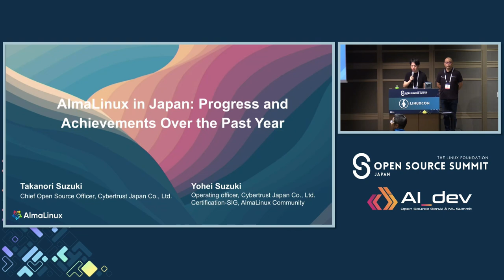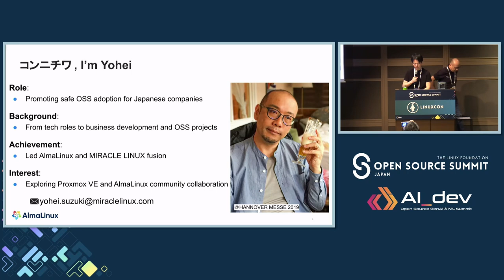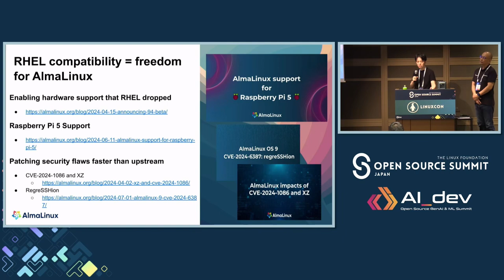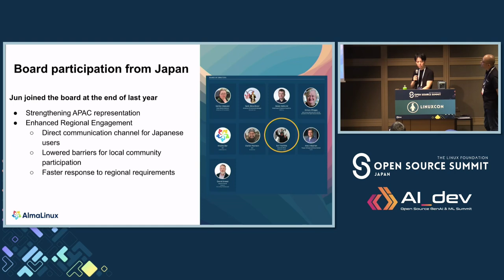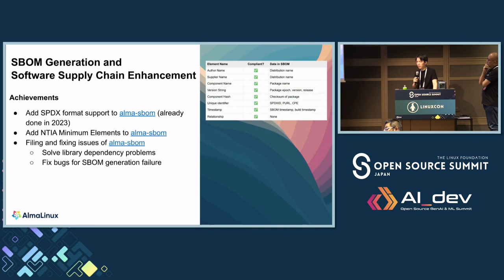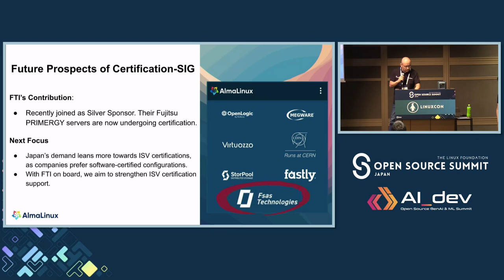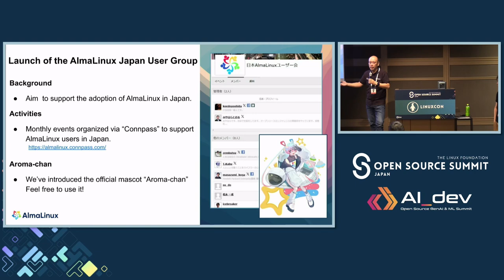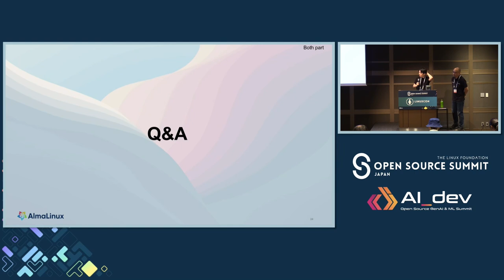AlmaLinux in Japan: Progress and Achievements Over the Past Year - Yohei Suzuki & Takanori Suzuki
AlmaLinux in Japan: Progress and Achievements Over the Past Year - Yohei Suzuki & Takanori Suzuki, Cybertrust JapanCo., Ltd.

In this session, we will present the progress of AlmaLinux initiatives in Japan over the past year and discuss future prospects. We will provide an overview of AlmaLinux’s progress and achievements both globally and in Japan, explaining how Japan's needs and efforts have contributed to the overall AlmaLinux project.

We will also introduce contributions to community building, especially the new SIGs; including those with contributions from Japan, and initiatives related to SBOM generation and enhancing the software supply chain.

This session will explore how AlmaLinux has grown in Japan and how these efforts have supported the global community.